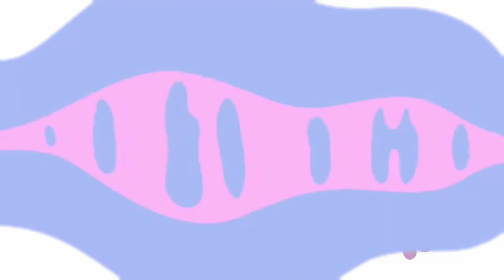CESAREA GEMELAR DE URGENCIA A LOS 18 😱😱|| Mamá gemelar a los 18🍒.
Hola chicos! Espero que os guste mucho nuestro vídeo 🍒

Y para no perderte ninguno de nuestros vídeos, activa las notificaciones en la 🔔

Editora: (instagram) @julsgutierrezz